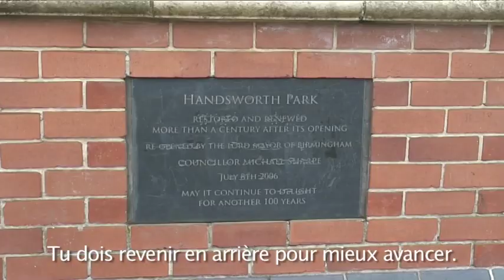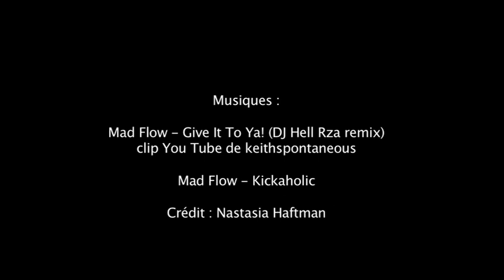Mad Flow, un MC brummie au hip-hop fou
Né à Birmingham, dans le quartier nord-ouest de Handsworth, Mad Flow chante, danse, fait du beat-box. Son premier album a peine sorti, il annonce déjà son prochain pour le mois de juillet 2013.
Sa musique gaie, drôle et intelligente démonte les clichés sur son quartier entaché par les émeutes qui ont émaillé son histoire.

Crédit : Nastasia Haftman